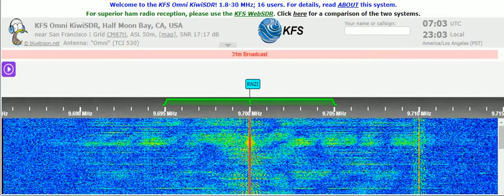24 12 2021 Radio Habana Cuba in English to WNAm, unscheduled 0700 on 9700 Bauta